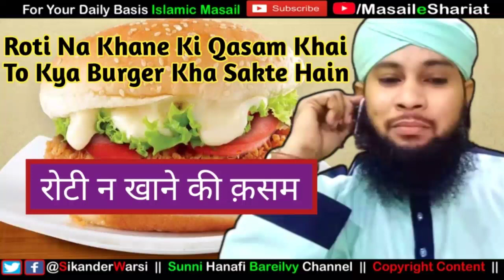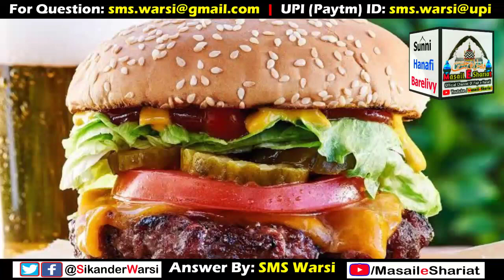Roti Na Khane Ki Qasam Khai To Burger Kha Sakte Hain | Kya Burger Se Qasam Toot Jayegi | Kasm Khana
(NEWS & Update) 📰 📅⏰
Aane Wali Videos & Live Timing Dekhen
kya roti na khane ki qasm kha sakte he
kya roti ke badle burger se qasm tut jayegi
roti nahi khaunga or burger khaa lia to
roti ki qasam kha kar burger khana kaisa
sikander warsi about qasam
sms warsi on burger qasa.